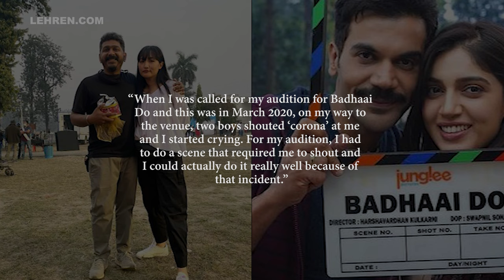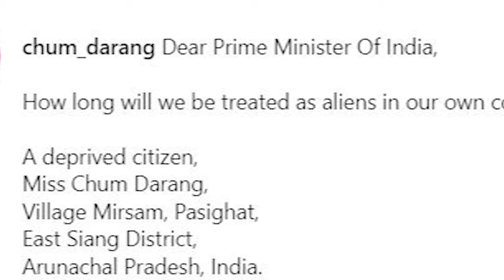When Chum Darang Was Harassed Before The Auditions Of Badhaai Do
Badhaai Do actress Chum Darang opens up about how she was harassed in Mumbai.